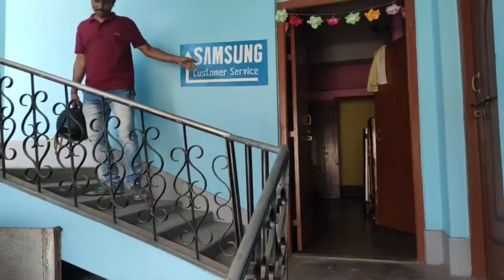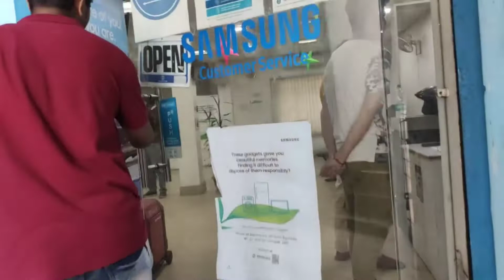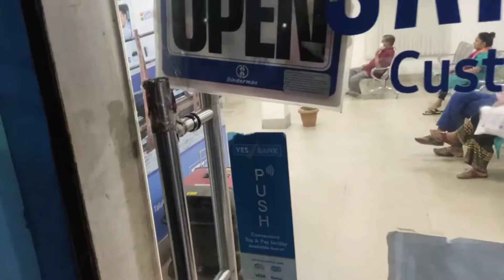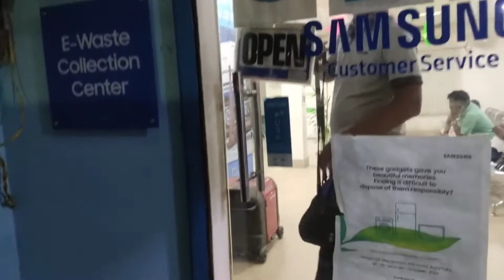Mere saath hi kyu aisa hota hai?😭100day vlog challenge|Vlog243|Day89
Daily life vlog | Vlogging

Shillong Trip guide number - 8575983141
Shillong Trip guide number - 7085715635